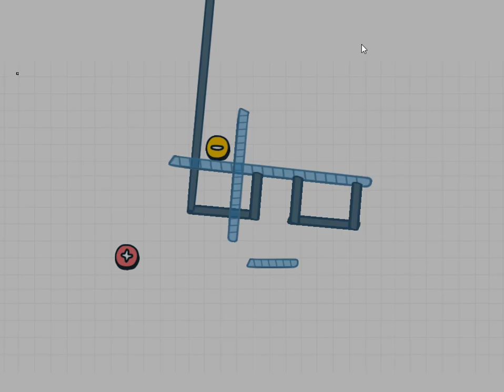Magnito Walkthrough Cool Math Games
Magnito is a small physics puzzle game. We direct the ball and launch it so that it touches another ball with the opposite sign. The ball bounces off some blocks and breaks some. The game has only 15 levels and can be completed in 5-10 minutes.
 Game played on Cool Math Games.